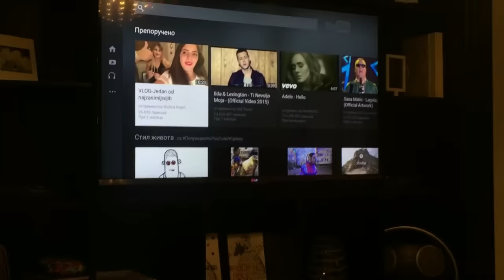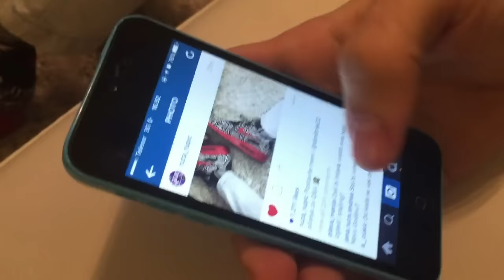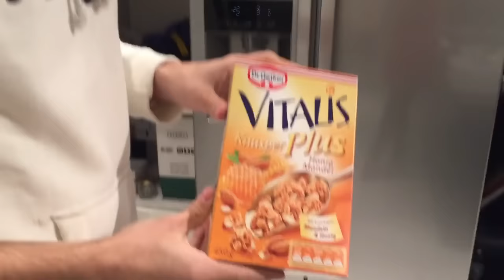Vlog-Slikanje,konacni odgovor na pitanje kako je Dimitrije upoznao Kylie